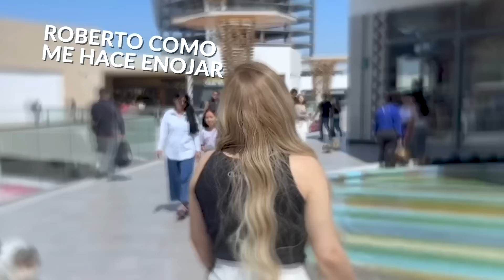MI FAMILIA me dejó SOLA | Sol León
Todo iba bien, un día en familia en la plaza con todos mis hijos... hasta que deciden dejarme sola con mis 24 pomeranias 😓 RoooOOoberrrTooOOoooo